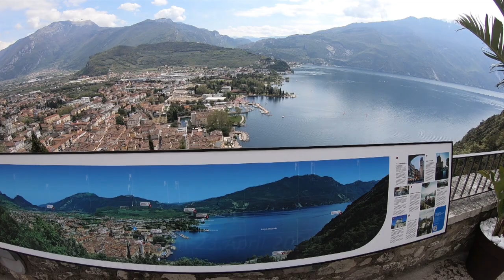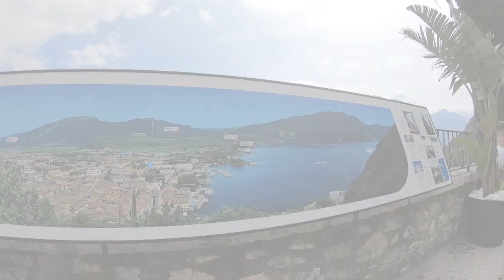Die Schönsten Reisevideos: Der Gardasee im April 2023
Ein schönes Reisevideo heute vom Gardasee / Riva del Garda...Urlaubsmodus an.
In einer Berichterstattung in der letzten Woche hatten wir bereits darauf hingewiesen und auch einige Experten vor Ort zu Wort kommen lassen, daß die teils dramatische Berichterstattung über den Wassermangel im See und der Region von einigen Medien sehr überzogen war und in vielen Bereichen auch im falschen Kontext bzw. auch falsch dargestellt wurde.